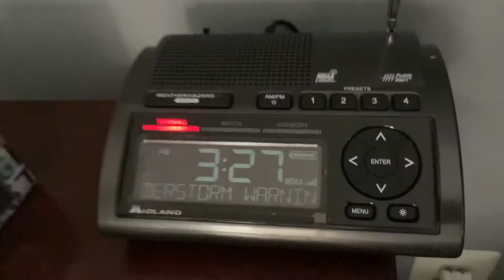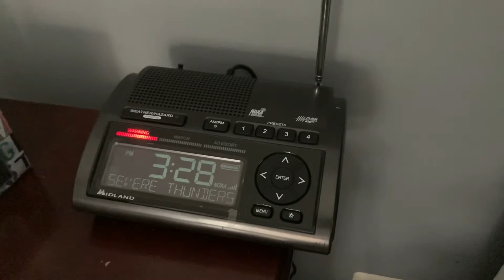EAS 76 - Severe Thunderstorm Warning